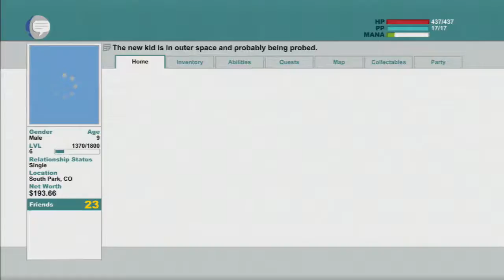South Park: The Stick of Truth (Thief) - Husband & Wife Play pt. 12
Was it all a dream? Or was it just an anal-probe-sea?

Husband (Wes) & Wife (Liz) stream their misadventures over Join us as we adventure through all sorts of games and have fun weeknights and weekends!